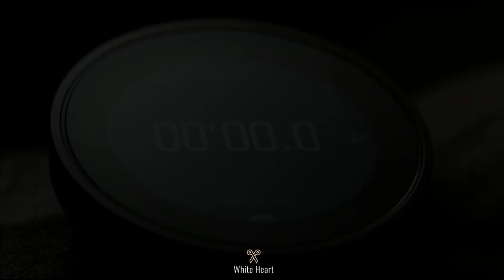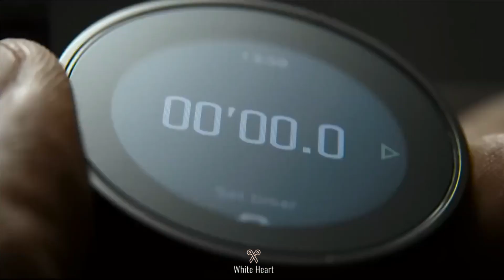EQUALIZER 3 New TV Spots Trailer 2023 | Denzel Washington Returns for Intense Action!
Get ready for heart-pounding action as Denzel Washington reprises his role as the iconic Robert McCall in EQUALIZER 3! Watch these thrilling new TV spots for a glimpse into the high-stakes world of justice and retribution. Don't miss the adrenaline-packed scenes and explosive showdowns that will keep you on the edge of your seat.

●▬▬▬▬▬▬▬▬▬▬▬ஜ۩۞۩ஜ▬▬▬▬▬▬▬▬▬▬▬●